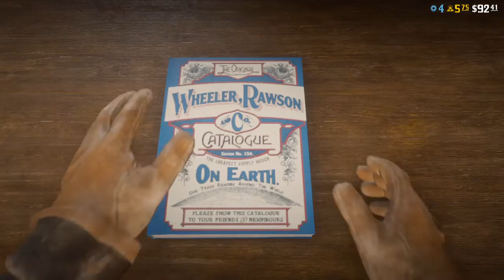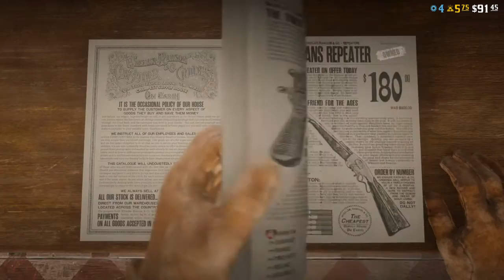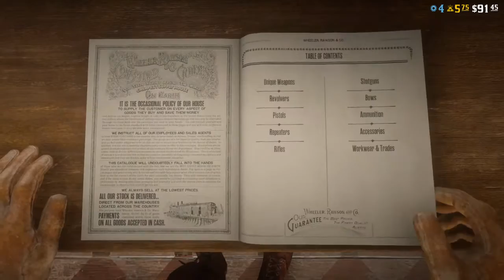Red Dead Redemption 2_20200705025424